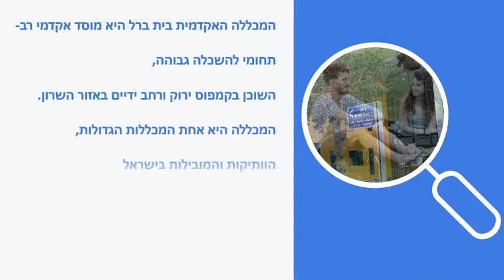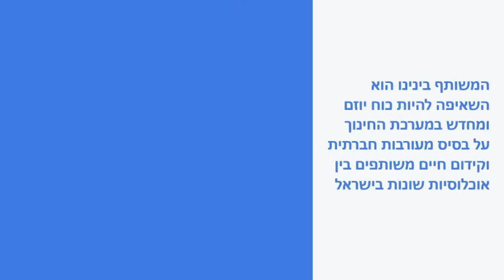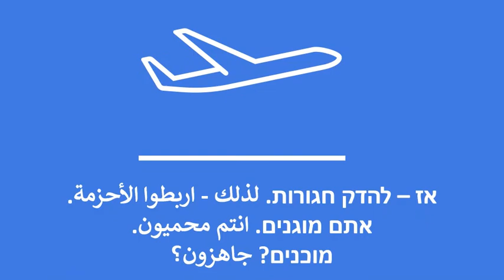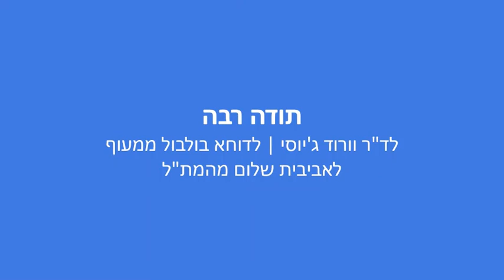תכנית המצויינים מעוף